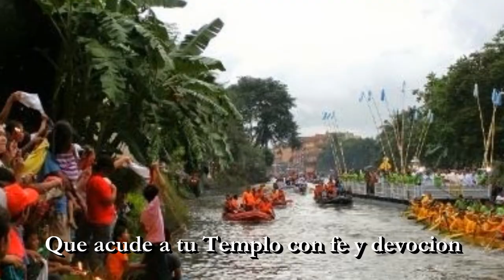Himno a Nuestra Señora de Peñafrancia Orchestra Full Version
This is part of the PROJECT CORONADAS of this YouTube channel wherein yours truly will be orchestrating the famous hymns and songs of the Canonically Crowned Marian images in the Philippines.

1. Himno a Nuestra Señora de Peñafrancia

The "Himno a Nuestra Señora de Peñafrancia" or popularly known as the "Resuene Vibrante" was composed in 1924 and it won the hymn-writing competition done for the occasion of the canonical coronation of the Patroness of Bicol. Fr. Maximo Heguera, a Vincentian priest and the then-rector of the Holy Rosary Minor Seminary composed this hymn that would be the official anthem of the devotees to Ina. This rendition is orchestrated by yours truly.

I have arranged this for those who are finding an instrumental that would accompany them in their novena and the recessional of their Masses in honor of our Ina. This is now the release of the full version of my arrangement.